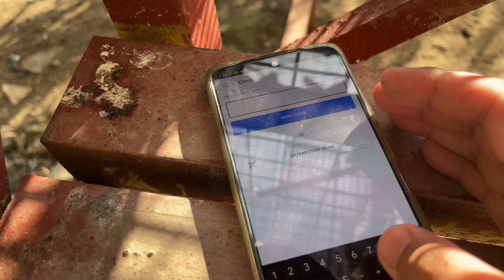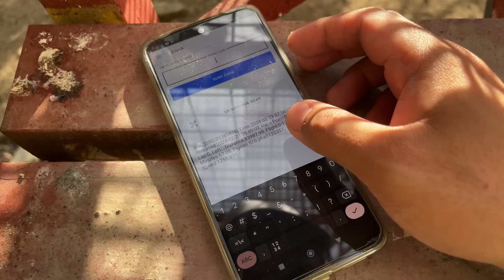🏆KALAPATI NATIN PANALO SA KARERA! 7X WINNER NA!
Vlogging Setup:
📷 Camera Used:

KALAPATI
PIGEON
PIGEONRACING
PIGEON RACING
RACINGPIGEON
PIGEONRACE
PITCHON
DOVE
PIGEONS
INAKAY
BLUEBAR
REDBAR
POOLING
NORTHDERBYRACE
SOUTHDERBYRACE
ALAGANGMAGALING
AGRITV
KALAPATIDS
KALAPATIPS
KALAPATIRACE
KARERANGKALAPATI
KALAPATE
IBON
BIRDS
KALAPATIDAGIT
PIGEONBREEDER
PIGEONFLYER
MADLALOFT
MADLALOFTTV
DAGIT
BIHAG
LAMBAT
NETOY
BTS
KALAPATE
TAGALOG
IBON
BIRD
FLYERS
BREEDERS
RAREPIGEONS
PIGEONFANCIER
UFC
KFC
BIRDYBIRDSCUP
BIRDTRAP
BIRDSOUND
OFFCOLORRACINGPIGEON
TAIWANPIGEON
TAIWANBIRDS
TAIWANRACINGPIGEONS
LOVEBIRDS
AFRICANLOVEBIRDS
FREEFLIGHTBIRDS
FREEFLIGHTPIGEONS
FREEFLY
TAMEDBIRD
TAMINGBIRD
IGF
INTERNATIONALGAMEFOWLEXPO
PETEXPO